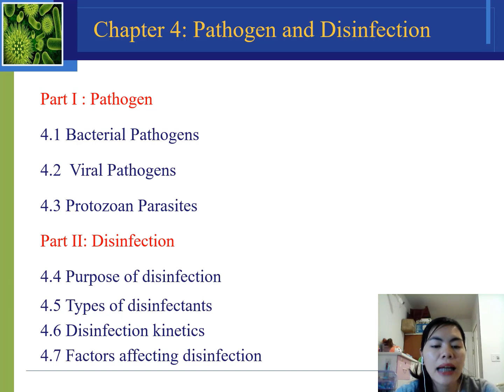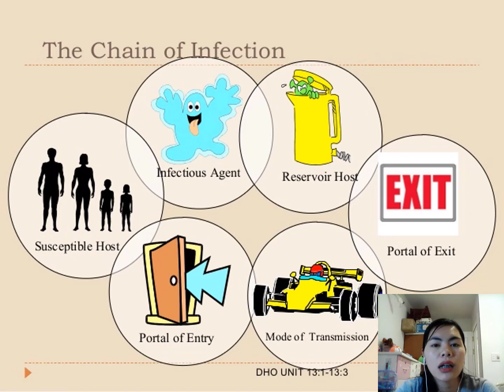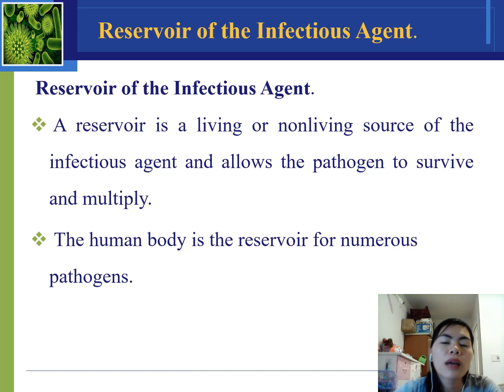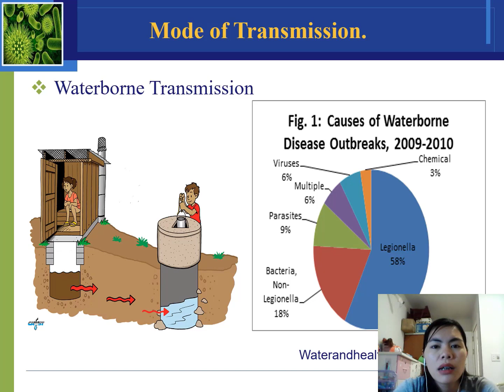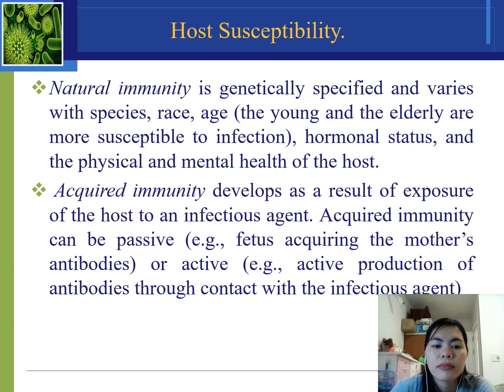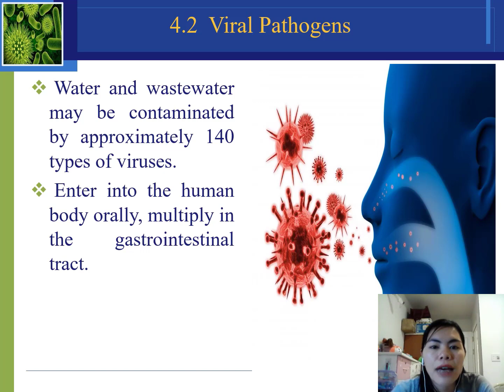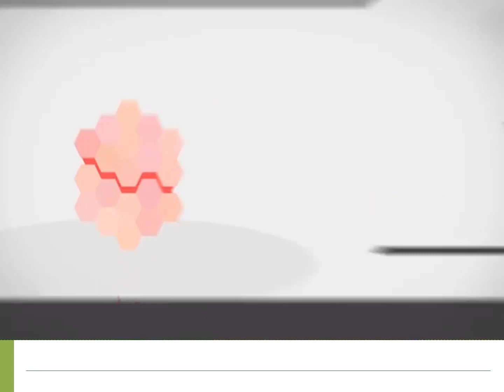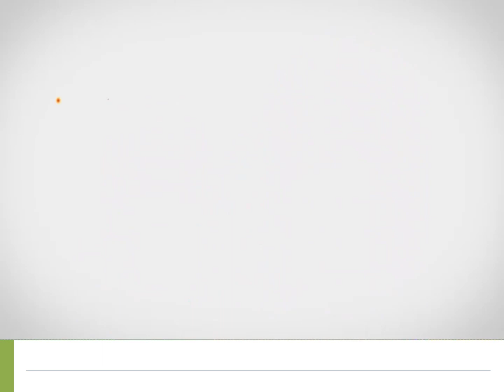Chapter 4 -Part 1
Mầm bệnh